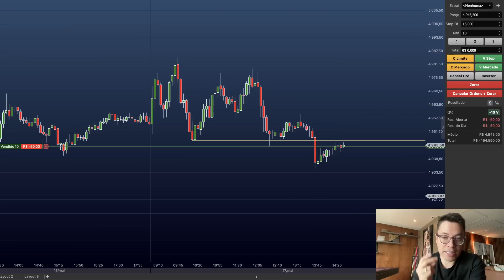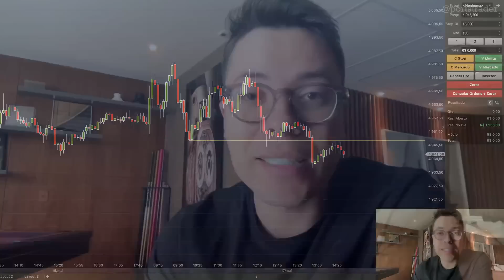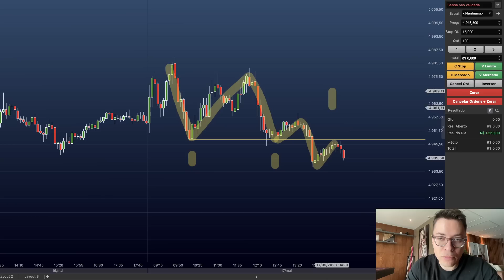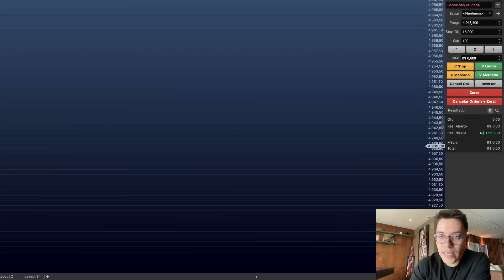1.000 reais em 5 minutos com day trade - AO VIVO